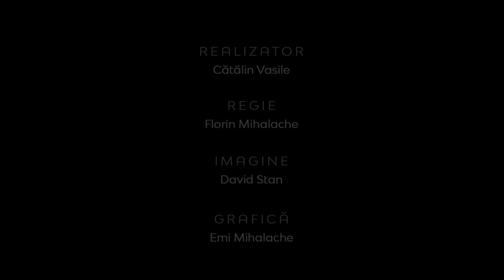Provocări vs oportunităţi în 2022 | Între Bare | Ovidiu Rusnac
CIF: 33686860